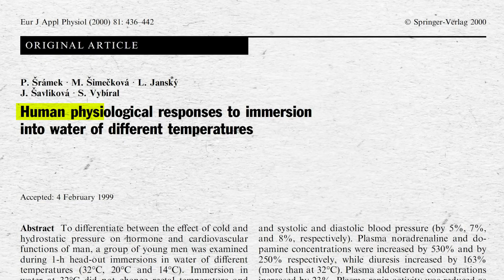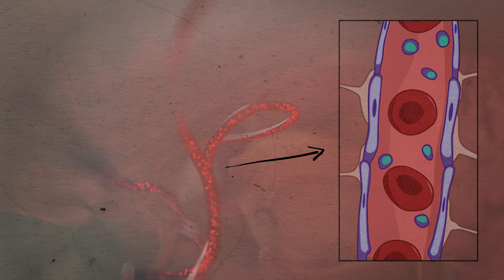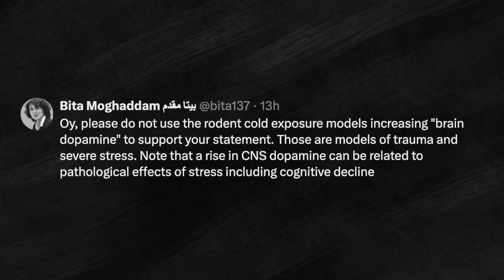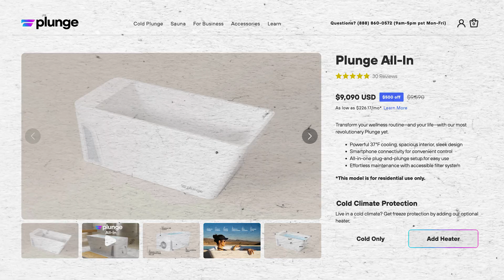Andrew Huberman is Lying to you about Cold Plunge and Dopamine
I show an essential distinction in this video between dopamine found in the peripheral nervous system and dopamine in the central nervous system and how this study only measured peripheral dopamine which doesn't grant any of the brain benefits that Andrew Huberman so commonly discusses.